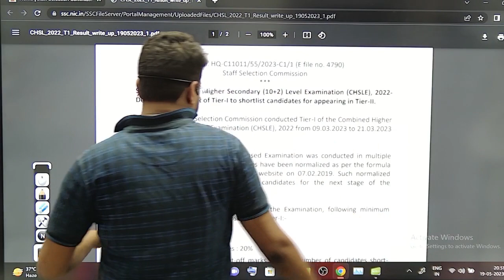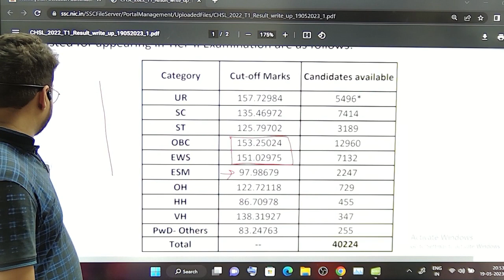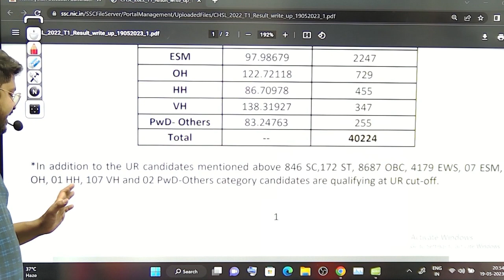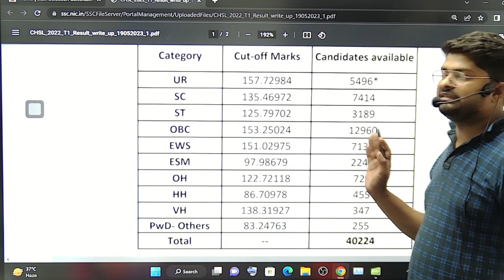🎉 SSC CHSL 2022 Result Out | Full SSC CHSL 2022 Result Information | Nishant Sir | Result Guru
🎯 SSC GD

So Let's Start, Learn & Conquer. 🏆
⏰ Daily Live Classes on Result Guru   ⏰
📜Topics in This Video:
SSC CHSL 2022 Result Out
Full SSC CHSL 2022 Result Information
Nishant Sir
Result Guru